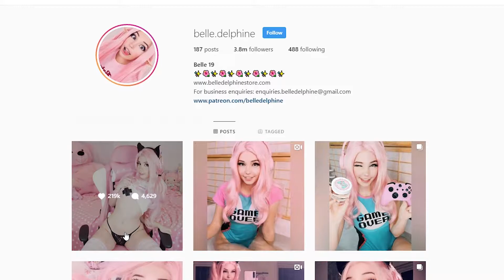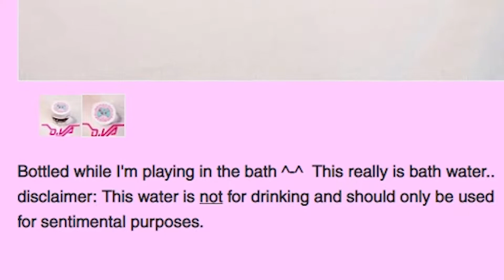Belle Dephine: Queen of the Dumb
This video wasn't good enough for the main channel, but I'll upload it here just in case anyone wants to watch it.